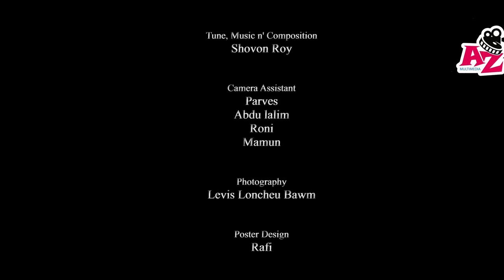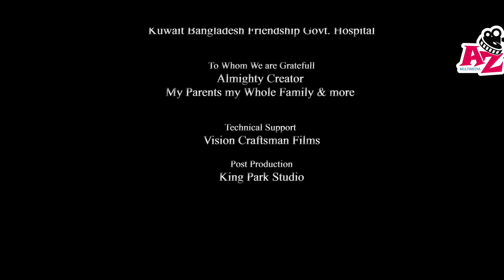Shesh Chithi | শেষ চিঠি | Bangla Natok | Fazlur Rahman Babu | Nihal | New Bangla Natok 2023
Shesh Chithi - New Natok 2023 - Shesh Chithi Natok/ শেষ চিঠি, starring Fazlur Rahman Babu, Taufiqul Hasan Nihal in lead roles, directed by Gerson Bawm.

Shesh Chithi (2023)
[an AZ Multimedia original drama]
Story, Script and Direction: Gerson Bawm

Cast: Fazlur Rahman Babu, Taufiqul Hasan Nihal, Rakib Suhas, and many more

Edit & Colour: Shamim Rahman, MD Faisal

Label: AZ multimedia
Produced by Tajul Islam
Distributed by AZ multimedia